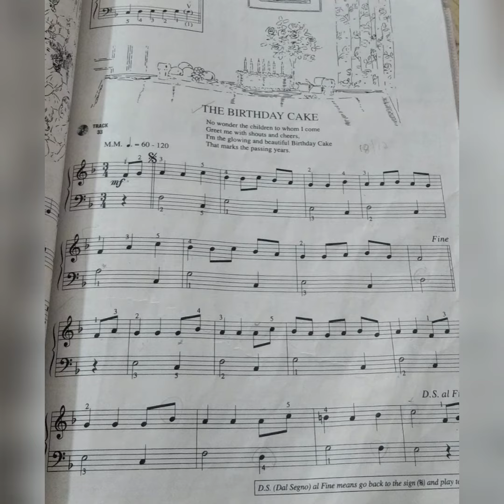THE BIRTHDAY CAKE | Keys - Celine Deekshika P (WSM) | Subscribe - Like - Share - Comments !!!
THE BIRTHDAY CAKE | Keys - Celine Deekshika P (WSM)

It is with great Excitement that we invite you to join us for our classes.
We will be having,

1. Home tutions
2. Online classes
3. One to one classes

  Please make use of this opportunity and have a great time.

I also value your comments, suggestions, and questions.